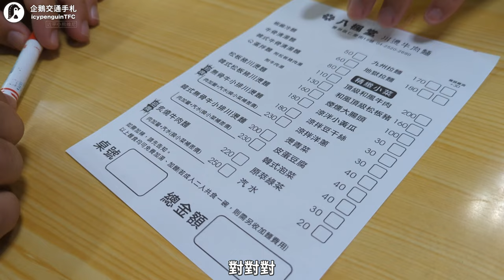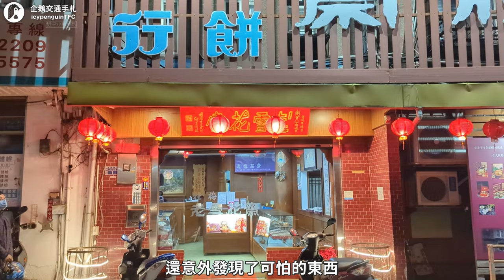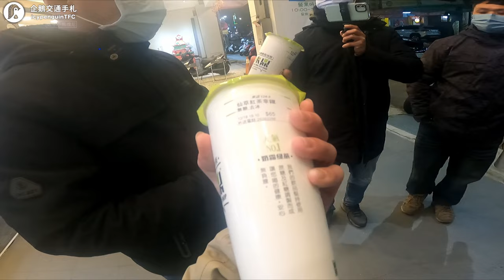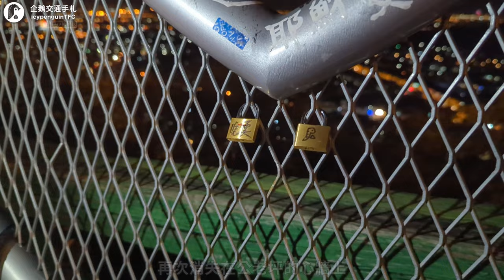來豐原吃推薦的巷子內美食啦！聽說還安排了浪漫的行程🤔｜ft.吃漢日常 @吃漢日常 ｜企鵝交通手札【公路飆遊企】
Another Happy Day - Oliver Massa
Jazzy Christmas Tree - Jonny Boyle
My Baby and Me - Theo Gerard
Window Shopping - Cruen